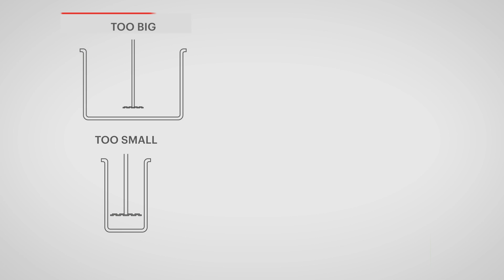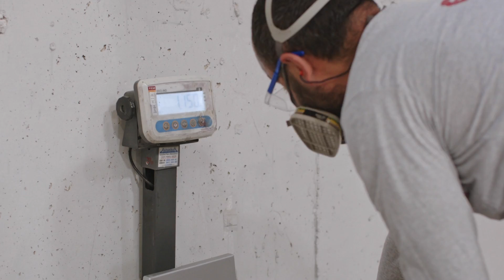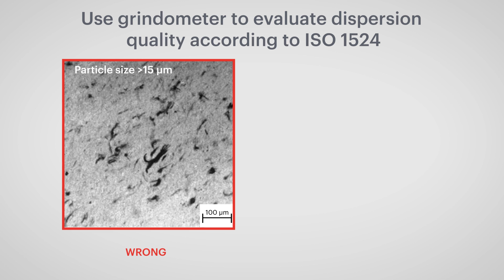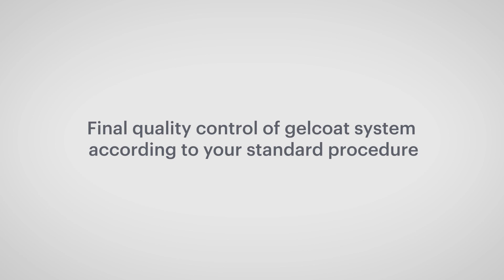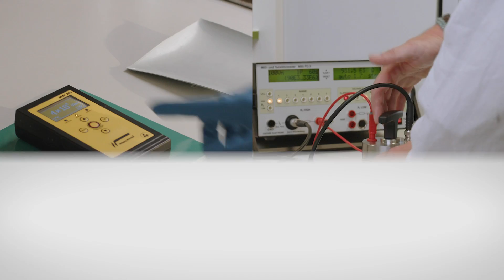How to make colored conductive gelcoats: unveiling high-performance industrial technology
This video instructs in detail how to make permanently conductive, durable, and light-color tooling gelcoats guaranteeing easy demolding, worker safety, and high quality of products. Graphene nanotube-enhanced anti-static gelcoats fully comply with ATEX area regulations and feature a smooth colorful surface. Pre-dispersed easy-to-use graphene nanotube concentrates are used by gelcoat producers with their standard equipment, contributing to sustainability aspects and making the process cost-effective.

Learn more about graphene nanotubes for gelcoats and request a sample

Most fiberglass molds are non-conductive and accumulate static electricity during demolding of composite parts, resulting in safety risks and difficulties in handling. Tooling gelcoats with nanotubes demonstrate permanent conductivity without “hot spots” and result in easy demolding, protect workers from receiving electric shocks, reduce the risk of explosions or fires, and lead to better surface quality, less wastage, and higher gloss of the final products.

Take 5 minutes to find out:
- what equipment and components are used for safer gelcoats
- what nanotube dosages and technical parameters are required
- how to check quality
- what method to choose for applying nanotube gelcoats (spraying or brushing)
- how to measure resistivity